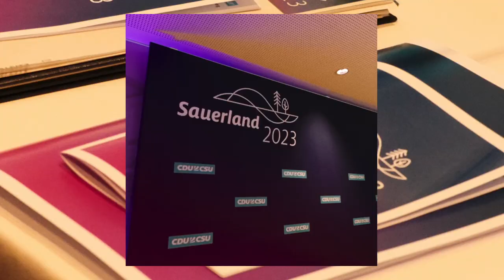31.08.2023 | Tag 1 der Klausurtagung in Schmallenberg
Tag 1️⃣ der Klausurtagung in Schmallenberg: Viele gute Diskussionen, wichtige Impulse und vor allem: gute, gemeinsame Ergebnisse! 📃Unser Ziel: Wir müssen das Wirtschaftswachstum in Deutschland wieder ankurbeln!

🎥: 5PACE
📸: Tobias Koch

Die Bildrechte liegen bei der CDU/CSU-Fraktion im Deutschen Bundestag.